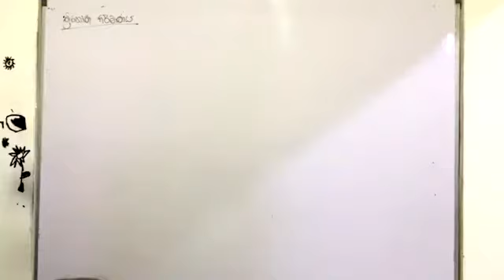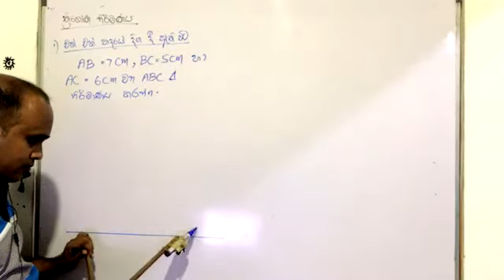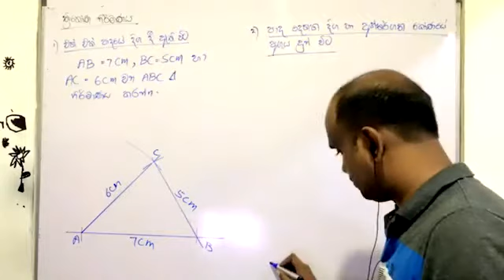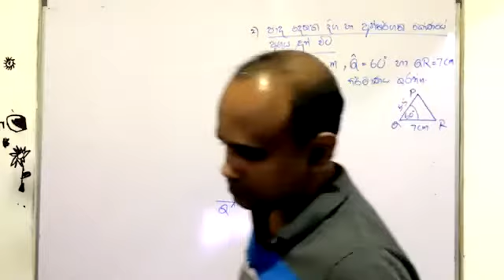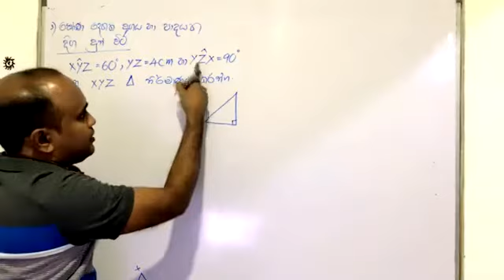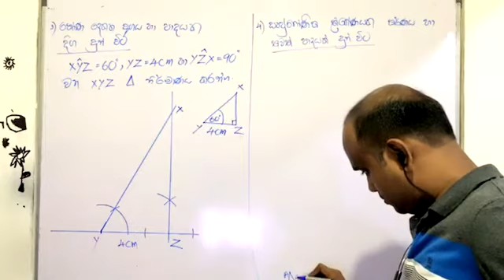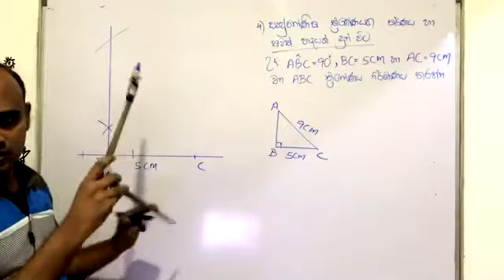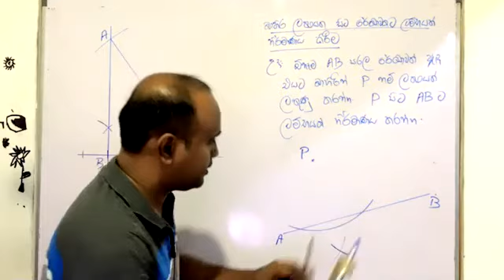Constructions_Part 2_Unit 28_Grade 10